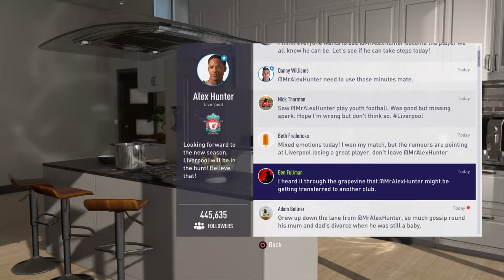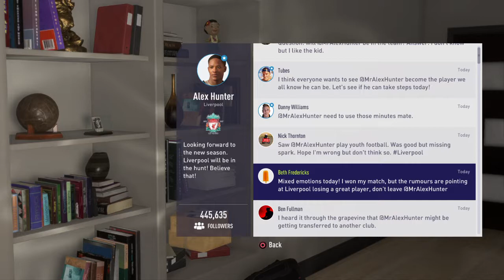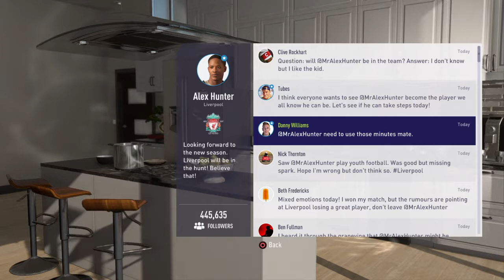FIFA 18 The Journey 24